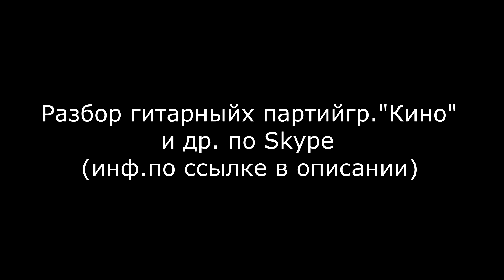"Песня без слов" разбор на гитаре, партия Ю.Каспаряна (минус)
Разбор и обучение гитарных партий группы "Кино" и др. по Skype